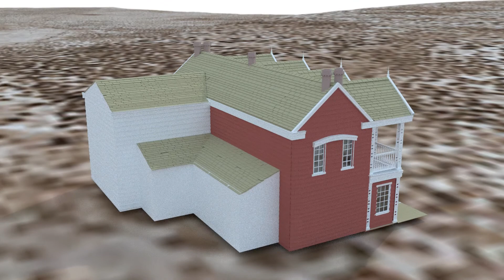Huntsman Hotel - This is the Place Heritage Park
This model is based upon the Huntsman Hotel at this is the Place Heritage Park. The actual Hotel is Brick where this model is red siding. The project this model was created for required the brick to siding conversion.

The UVU Project this was created for is now no longer in production.

Original Model and textures by Brian Olson

*Audio*

 Wind blowing in the bush on the top of Kitt Peak mountain. (USA, Arizona)  - Felix Blume

*Notices*

Please note, I do not give out/sell my 3d files.

Do not Download, redistribute, or re-upload these videos.

Comments are heavily moderated. I will not post offensive or argumentative comments. I will, most of the time, post suggestions and questions, as well as respond to them when I can.